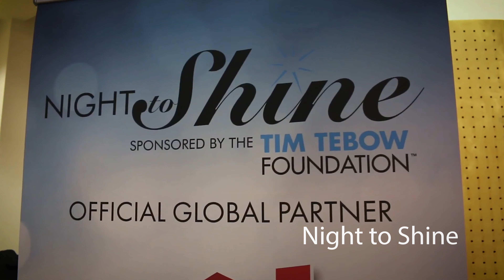Christen in der Politik? Wie ist das? Ein Interview mit Jan Ledóchowski.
Was machen Christen in der Politik, und wie sieht das aus? Ein Interview mit Jan Ledochowski, dem Präsidenten der "Plattform Christdemokratie" über christliche Werte in der Politik und vieles mehr!

Danke für das  Interview @Jan_Ledochowski!

Hallo!! Ich bin Aidan Manke,  20 Jahre alt und studiere an der Uni Wien für das Lehramt. Mein zu Hause ist der „Bruderhof am Stein“ in Österreich. Ich schreibe gern, drehe Videos, lese viel, spiele besonders gern Klavier … und vieles mehr...

Ich freue mich schon auf Fragen, Kommentare und persönlichen Kontakt …

Schreibe mir eine Mail!